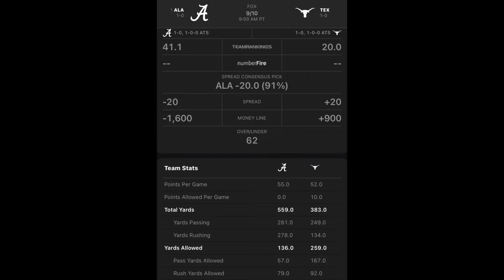Texas Longhorns vs Alabama Crimson Tide 9/10/22 Free college football betting info & my pick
Alabama Crimson Tide VS Texas Longhorns. Alabama versus Texas. Texas versus Alabama. Texas Longhorns versus Alabama Crimson Tide. NCAA free sports betting information and predictions. College football. Top￼25. Sports betting. Sports.